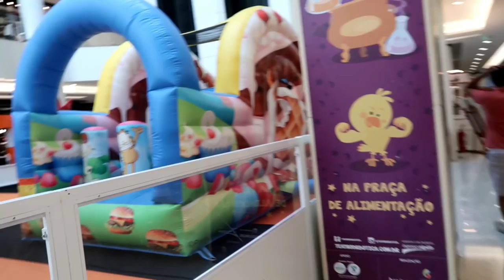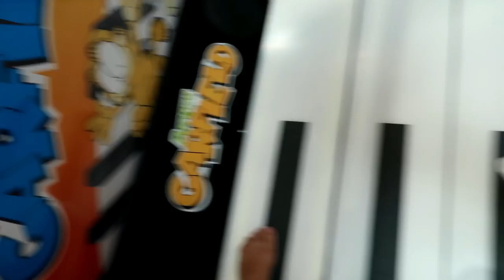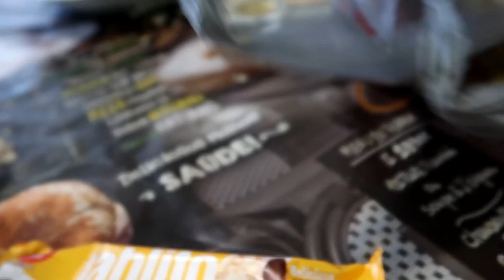DIA DE MUITA DIVERSÃO EM FAMILIA, DESMONTAMOS A DECORAÇÃO DE NATAL.- Por Cah Almeida